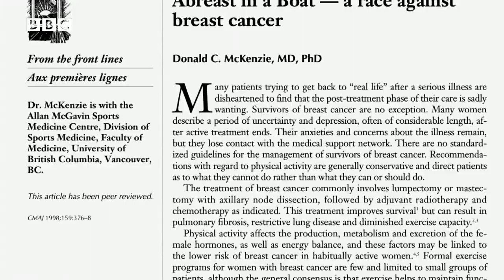BBC Inside Out NW 20th January, 2020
Pool of Life is a  Breast Cancer Survivors' Dragon Boat Team: A floating support group. It is a registered, Liverpool-based charity and was the first established dragon boat team for breast cancer survivors in the UK.